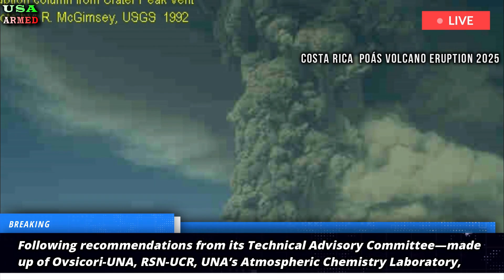Terrible explos now: Poás Volcano Explos in a Massive eruption, spew Ash 4000 km into sky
Costa Rica’s National Emergency Commission (CNE) has declared a red alert for Poás Volcano National Park, after reporting continued increases in eruptive activity. Authorities noted that this week’s eruption produced ash plumes that exceeded 4,000 m (13,000 ft) in height, with some columns reaching 4,500 m (14,000 ft) above the crater rim—the most powerful blast from the volcano’s current eruption.

Costa Rica volcano:PoásVolcano eruption#Poasvolcanoeruptiontoday#Volcanoeruption2025#